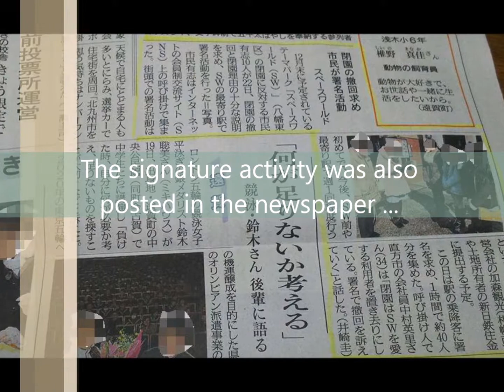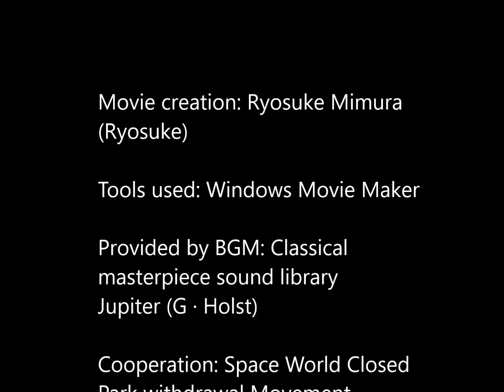【Change.org】 Space World closed climbing campaign 【Survival hope】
Space world in Kitakyushu City, Fukuoka Prefecture, this is a rare theme park in Japan, but I am trying to close it at the end of 2017.
However, since there are organizations that struggle hard to close such precious theme parks, please cooperate in signing activities!
Ryosuke's store Ryosuke Mimura, manager of the store manager, also cooperates!